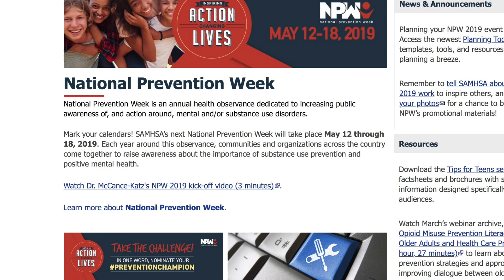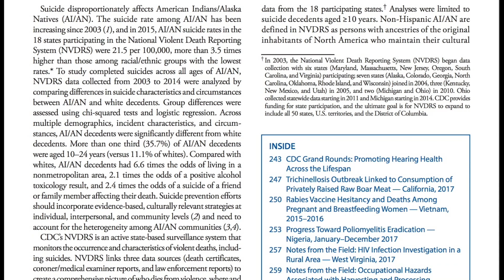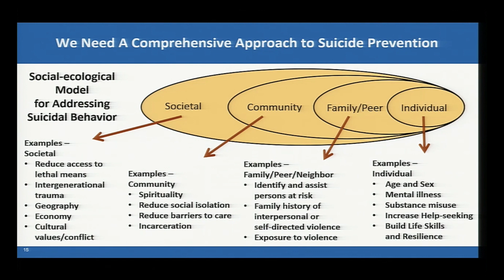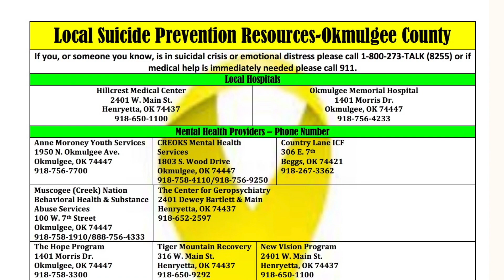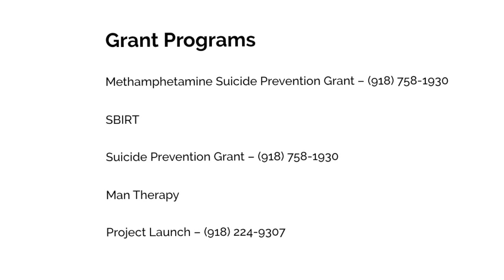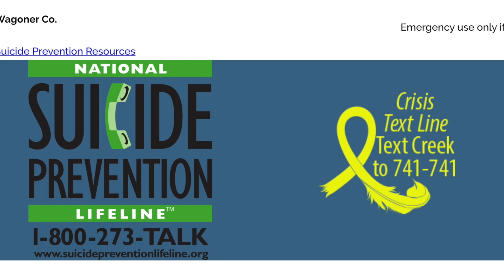Question Persuade Refer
National Prevention Week kicks off at the Muscogee Creek Nation.